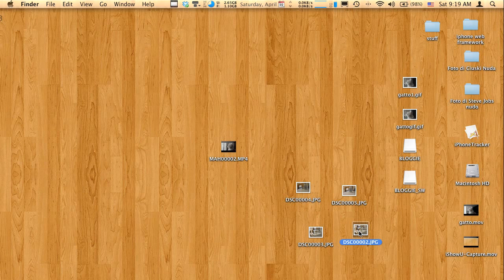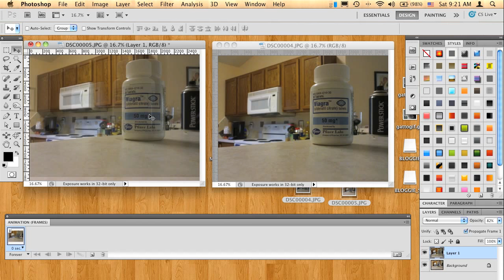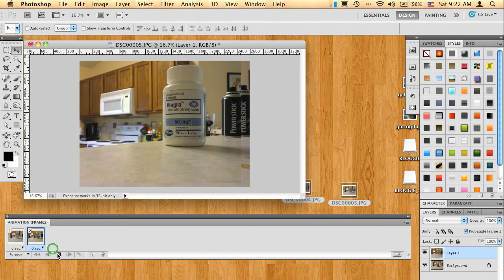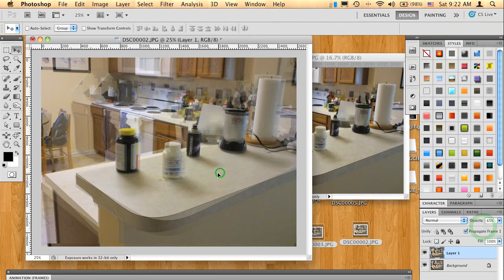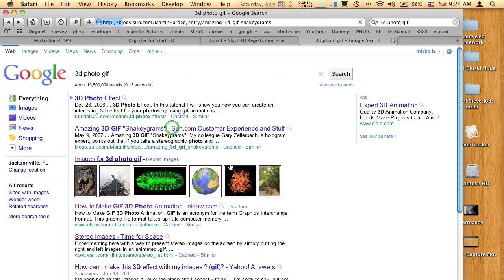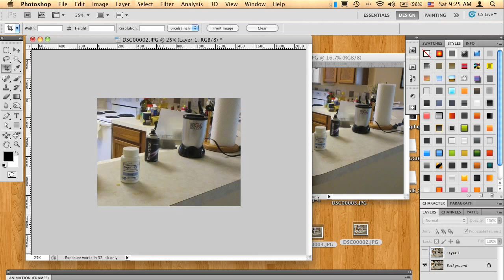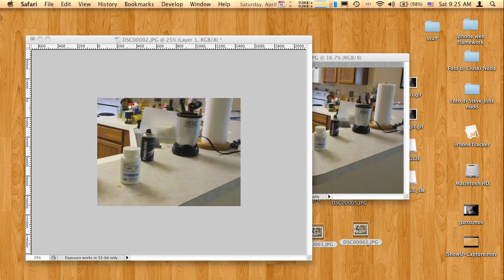Fare una animazione 3D sempliciotta con una GIF